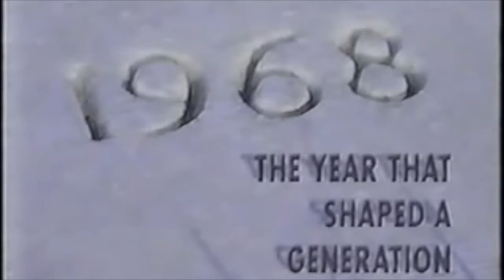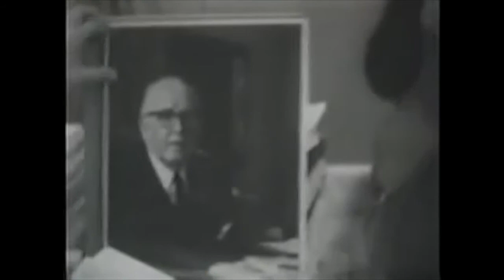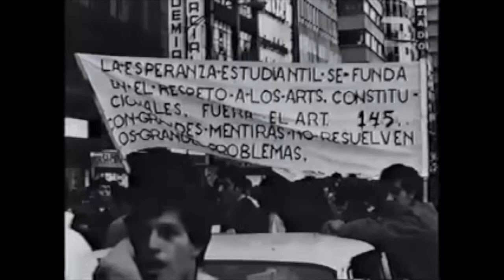1968 Student Movements Globally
From the USA to France to Mexico, students riot.